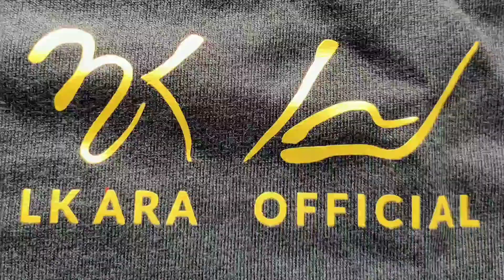DIDONG REMPATE / RAMLAH - FIRDAUS / CIPT SYEH MIDIN / TAKENGON